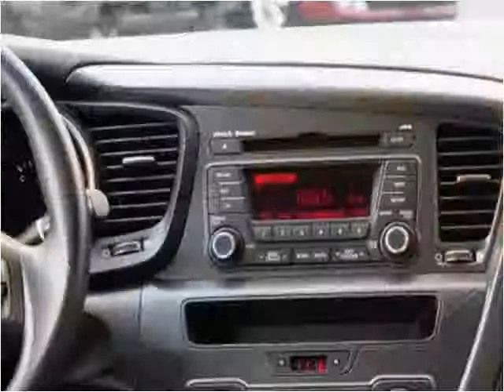2013 Kia Optima Used Cars Hamden CT